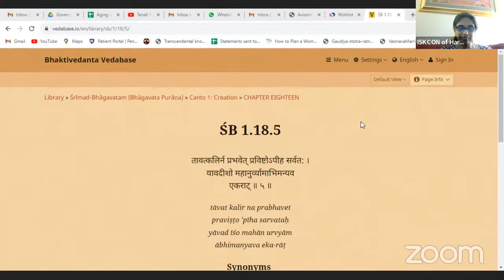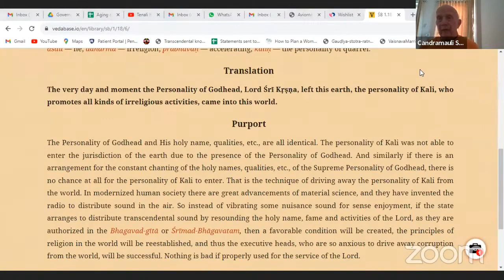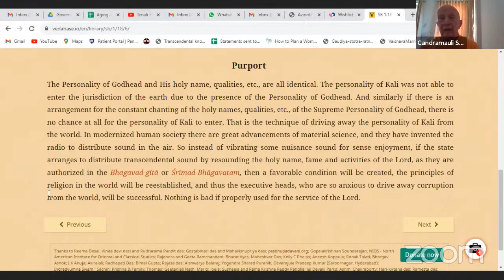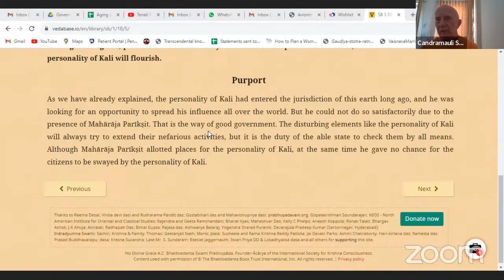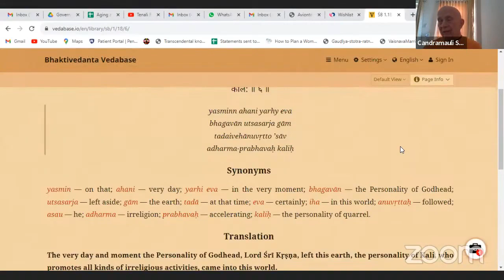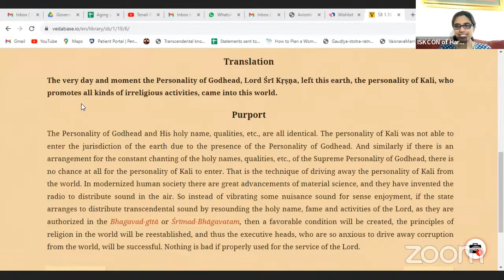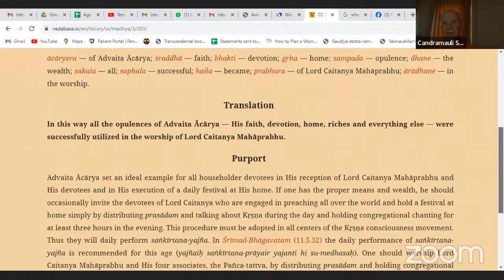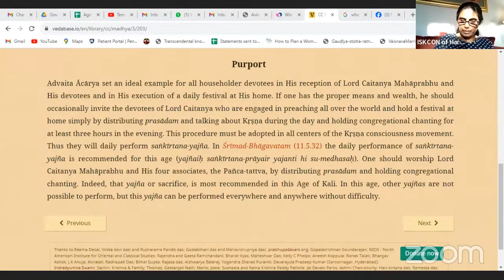HH Candramauli Swami - 2023.10.19 - SB 1.18.5-6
Online class with ISKCON Harrisburg devotees on 19th October 2023